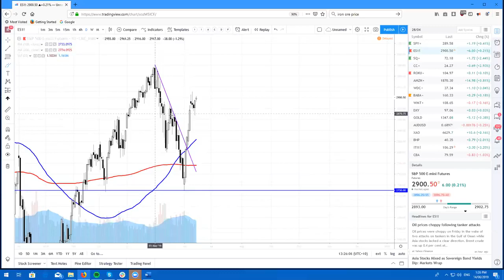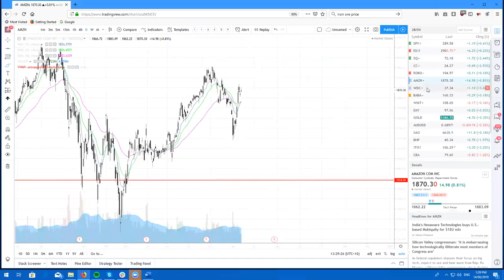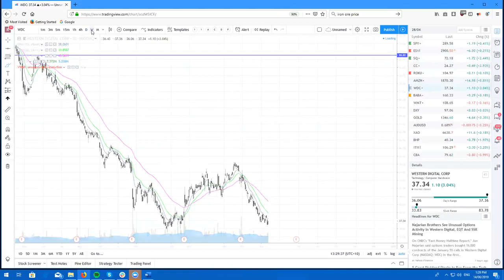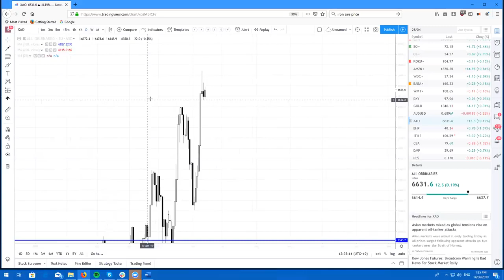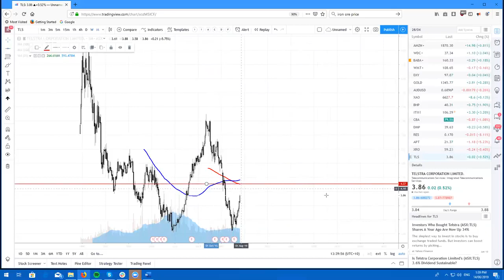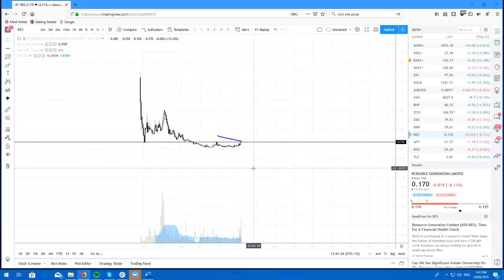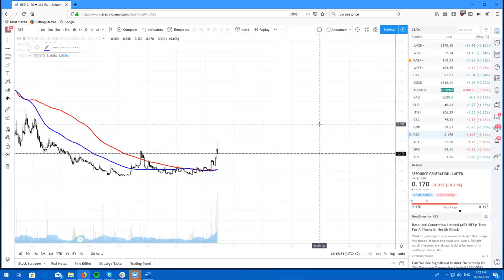Real Life Trading Australia, Stock Review by Ricky Cadan on June 13th, 2019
Ricky Cadan has been a Real Life Trader for many years now. He constantly puts in tremendous work helping others learn the markets and enriching lives from across the globe! You will be seeing MUCH MORE from this powerhouse of the pivot. Enjoy this morsel!

(a) Risk Disclosure: Futures and forex trading contains substantial risk and is not for every investor. An investor could potentially lose all or more than the initial investment. Risk capital is money that can be lost without jeopardizing ones’ financial security or life style. Only risk capital should be used for trading and only those with sufficient risk capital should consider trading. Past performance is not necessarily indicative of future results.

(b) Hypothetical Performance Disclosure: Hypothetical performance results have many inherent limitations, some of which are described below. No representation is being made that any account will or is likely to achieve profits or losses similar to those shown; in fact, there are frequently sharp differences between hypothetical performance results and the actual results subsequently achieved by any particular trading program. One of the limitations of hypothetical performance results is that
they are generally prepared with the benefit of hindsight. In addition, hypothetical trading does not involve financial risk, and no hypothetical trading record can completely account for the impact of financial risk of actual trading. for example, the ability to withstand losses or to adhere to a particular trading program in spite of trading losses are material points which can also adversely affect actual trading results. There are numerous other factors related to the markets in general or
to the implementation of any specific trading program which cannot be fully accounted for in the preparation of hypothetical performance results and all which can adversely affect trading results.

(d) Testimonial Disclosure:  Testimonials appearing on this website may not be representative of other clients or customers and is not a guarantee of future performance or success.